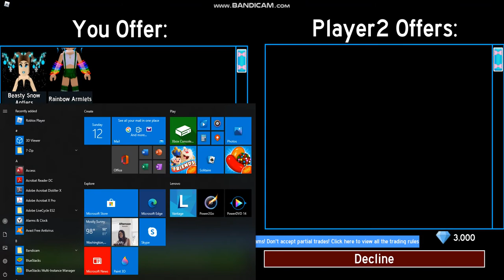Checking Out The NEW DRESS And SLEEVES! Babydoll Adorable Dress And Sleeves! | Royale High Part 2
Hello! Watch this, my starfishes! This video is delightful! I hope you guys really enjoy this video, and I know you guys will stay safe and stay home {except if you need groceries, xD} I love you guys so much! Stay safe my starfishes!